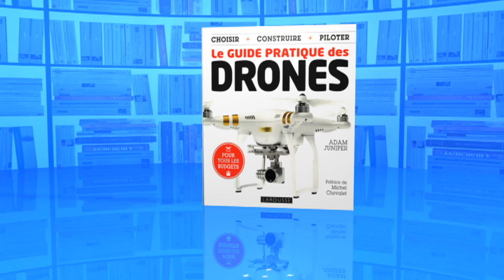QPUC - face à face - 24 -07-2017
Revivez l'épreuve du face à face du 24 juillet 2017